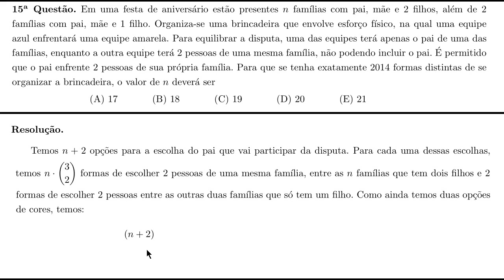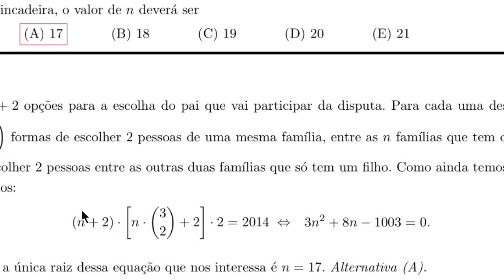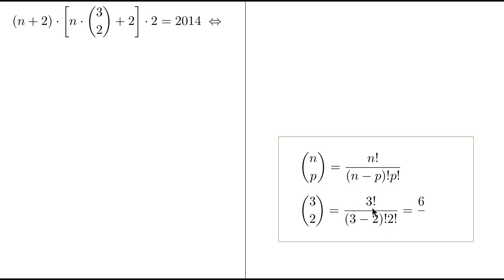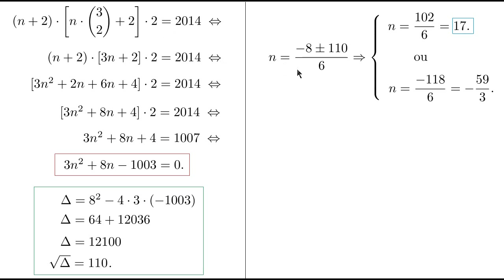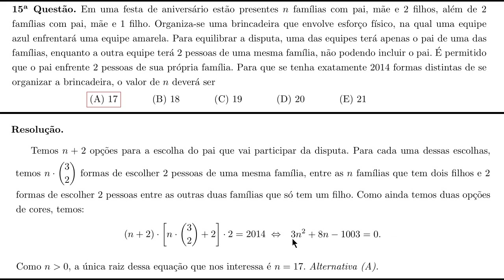Análise Combinatória [IME-2014, Objetiva, Questão 15]